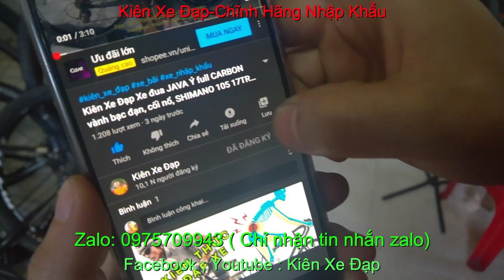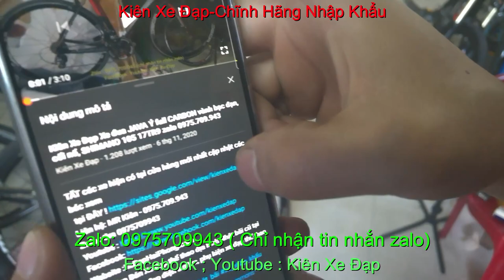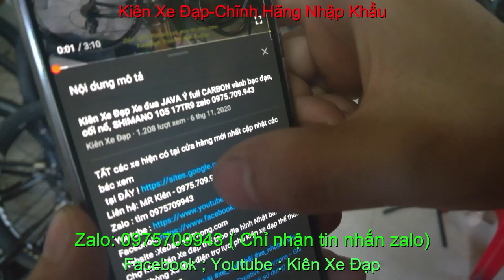Kiên Xe Đạp xe đạp địa hình GIANT XCR 3700 giá SOLD zalo 0975709943